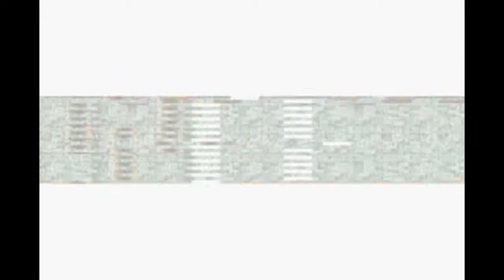Final Fantasy II [GBA] Playthrough #15, Coliseum: Saving Hilda; Retaking Castle Fynn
This is video #15 in my playthrough of Final Fantasy II on the Nintendo GameBoy Advance. This game is part of the Final Fantasy I & II: Dawn of Souls compilation.

Previously, the party learned that they had rescued not Hilda but an impostor from the Dreadnought. They have made their way to the Palamecia Coliseum to rescue the real princess.

They enter the Coliseum (time 0:16). As they approach the northern end of the arena, the Emperor locks them in and pits them against a Behemoth! Truly a classic Final Fantasy monster. Fortunately, it is susceptible to sleep from the Sleep Blade.

Another scene takes place after the Behemoth's defeat (time 2:39). The Emperor invites them forward to receive their just reward. However, he demonstrates his treachery by vanishing! The Dark Knight emerges with a group of soldiers to imprison them.

The party comes to in a prison cell on floor B2 (time 3:12). What will they do now?

A scene takes place as they examine the gate to their cell (time 3:31). Who comes to the rescue but Paul the thief? He takes out the guard and then opens the gate. Now, the party must find Hilda and escape.

To the east and then north a little, a chest contains an Antidote (time 4:12). There is also a needless monster-in-a-box encounter with Stalagmites and Dual Heads.

A room in the east contains three chests (time 5:20). They contain an Ether, a Cottage, and an Elixir.

The party then goes into the northeastern room (time 5:40). They climb the stairs to floor B1. Fortunately, Princess Hilda's cell is easy to see.

Before busting Hilda out, you may want to unequip Gordon. He is about to leave the party again.

The party breaks Hilda out (time 9:31). She is surprised to see that Gordon came to rescue her. Firion and company will draw the guards' attention while Gordon helps Hilda escape.

The party ascends the southwestern stairs to floor 1F (time 12:40). From here, they can exit the Coliseum (time 12:50). Now, they make their way back towards Altair. It just sucks to be one party member down.

They return to their ship (time 15:49). Once aboard, they sail back to the Altair area.

They return to Altair (time 16:10). However, it is a ghost town, as the rebel army has mobilized to retake Castle Fynn! Gordon and Hilda have set up a tent near the castle, so that is where the party needs to go. Fortunately, the services in town are still in business.

The party leaves Altair (time 17:24). They make their way north. They briefly check out the town of Gatrea, which is also looking sparsely populated.

Across the bridge west of Gatrea, they find the Rebel Camp (time 18:20). It sounds like their operation is going well so far.

The party talks to Gordon (time 18:57). He orders the party to slip in and take out the castellan while the army keeps the imperials at bay.

The party also talks to Hilda (time 19:12). She is grateful for their efforts so far. Asking her about the Wild Rose provokes an amusing reaction.

The party leaves the Rebel Camp (time 19:57).

Across the lake, they enter Castle Fynn (time 20:25). There is a lot to find here, but the party will explore the place later.

To the north, they find Leila (time 22:01). She rejoins them to help deal with the castellan. Wonderful! She will be back with the party for a while.

The party goes upstairs to floor 2F (time 22:56). They continue upstairs to floor 3F (time 22:59) and then 4F (time 23:01). Nice throne room.

The party approaches the castellan, Gottos (time 23:05). Gottos has decent attack power, which he can increase. Take care. Gottos may drop a Ripper, one of the most powerful knives in the game.

A scene takes place after the battle (time 24:46). With Gottos defeated, the rebels soon move in. Princess Hilda thanks the party for their help so far.

The party talks to Princess Hilda (time 25:25). She is troubled that the rebellion has not heard from Minwu since he left for Mysidia. She asks them to go to Mysidia. "Mysidia" is a new term to learn. When asked about Mysidia, she says that they will need their magic to defeat the Palamecian Empire. A spell referred to as the ultimate magic is in the Mysidian Tower, and the party will need two Masks to obtain it. "Mask" is another term to learn. When asked about the Mask, she reveals that the White Mask rests beneath Castle Fynn. The party will need to speak an incantation, "Ekmet Teloess", another term to learn. However, when asked about Ekmet Teloess, she says that she does not know where the door is located.